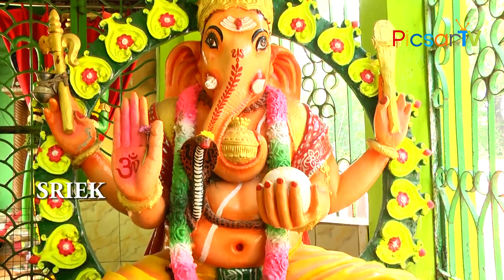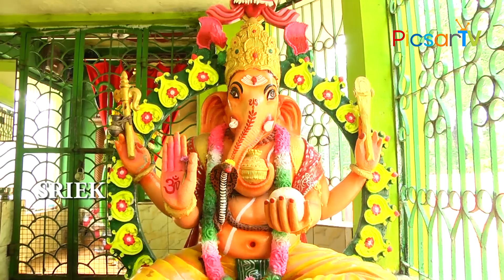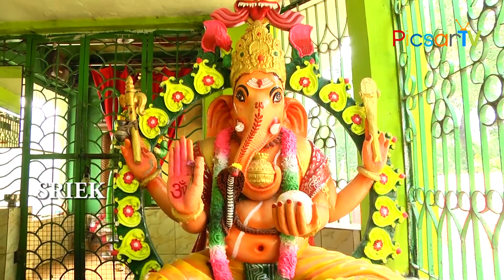బుధవారం గణపతి పాట వింటే కష్టాలు బాధలు తొలగి జీవితాంతం కుభేరులుగా జీవిస్తారు.. Ganesh Mantra PicsarTV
Ganesh Mantra - Agajanana Padmarkam Gajananam Aharnisham. Aneka Dam Tam Bhaktanam Ekadantam Upasmahe. Om Gan Ganpataye Namo Namah Shree Siddhi Vinayak Namo Namah. Lord Vinayaka Powerful Mantra. Music and Sung by Sruthiranjani Modumudi
రోజు ఈ మంత్రం వింటే చాలు గణపతి అనుగ్రహంతో అపర కుబేరులు అవుతారు..
గణపతి నిత్య పారాయణ మంత్రం.. అగజా ఆనన పద్మార్కం | గజానన మహర్నిశం | అనేకదం తం భక్తానాం | ఏక దంత ముపాస్మహె.. ఓం శ్రీ గణ్ గణపతియే నమో నమ: | సిద్ధివినాయక నమో నమః కష్టాలు తొలగి కోరికలు నేరవేర్చి ఐశ్వర్యవంతుల్ని చేసే మంత్రం..
గణేష్ శ్లోకం... రోజుకి ఒక్కసారి ఈ పాట వింటే ఎటువంటి ఆటంకాలు ఉండవు...